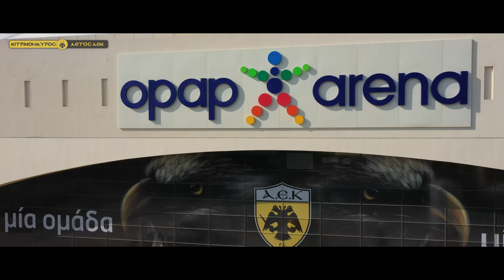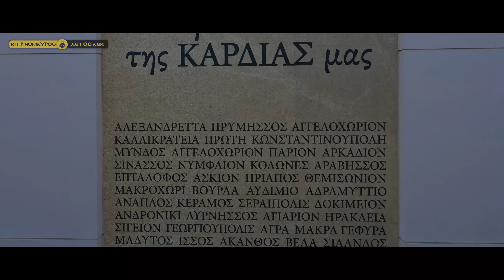DRONE UHD 4K SPECIAL: ΜΑΓΙΚΑ ΠΛΑΝΑ ΣΤΟ ΣΧΕΔΟΝ ΟΛΟΚΛΗΡΩΜΕΝΟ ΓΗΠΕΔΟ ΑΕΚ ΑΓΙΑ ΣΟΦΙΑ 02/08/2022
Σε ένα ιδιαίτερο και διαφορετικό σήμερα drone βίντεο απολαύστε το γήπεδο μας από όλες τις οπτικές γωνίες!
(cinematic experience, Ultra HD 4K ποιότητα, προτείνεται για προβολή σε τηλεόραση)

Είμαστε σχεδόν κοντά στην ολοκλήρωση τον έργων και της εισόδου μας στο ΝΑΟ!
Επεξεργασία και παραγωγή παρών βίντεο @Christos TV
Πλάνα Drone  : Νίκος Δημακόπουλος